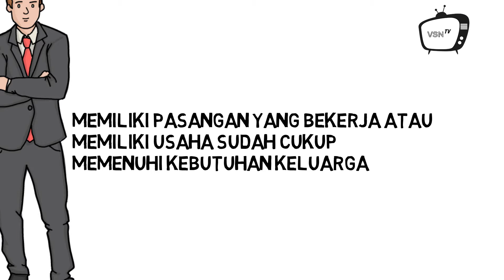VSN TV - WANITA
Video ini memberikan pilihan solusi untuk para wanita agar tetap berpenghasilan walaupun sudah berumah tangga. Dengan langkah yang mudah dan tidak menyita waktu untuk menjadi seorang Pengusaha. Para Ibu rumah tangga ini ternyata mampu untuk membantu meningkatkan kestabilan ekonomi di kehidupannya meskipun melakukan kegiatannya di rumah.